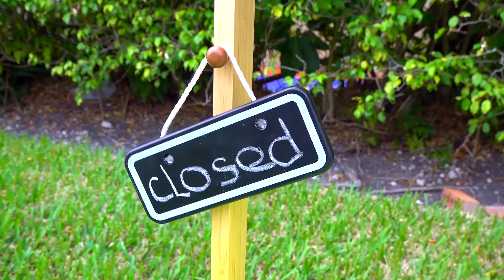ستايسي ولعبها الجديد على شكل طعام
ستايسي تريد أن تأكل ، لكن كل الطعام يتحول إلى لعبة.